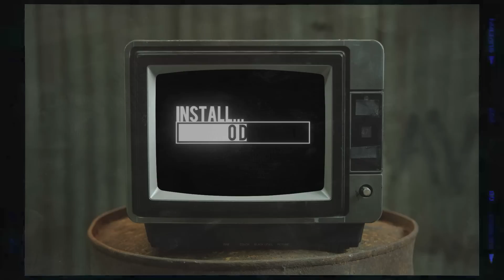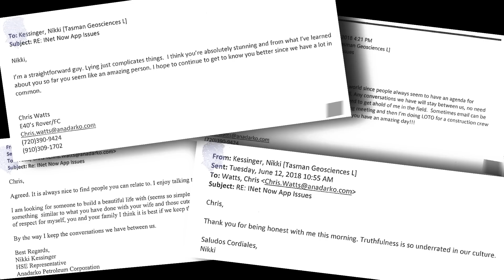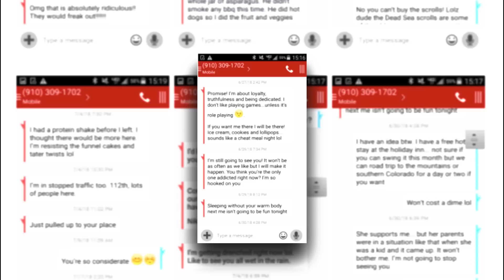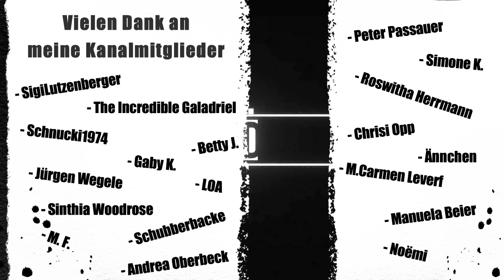Der "Held" Chris Watts - Kapitel 5 + 6 | Nichol Kessinger und Tammy Lee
Anmerkung: Durch die Werbung in meinen Videos finanziere ich die dringend benötigte Hilfe für die Straßenkatzen auf Mallorca!

Auf euren Wunsch hin, übersetze und analysiere ich nun das zweite Buch über den Fall Chris Watts. In Kapitel 5 und 6 geht es unter anderem um Nichol Kessinger und Tammy Lee.